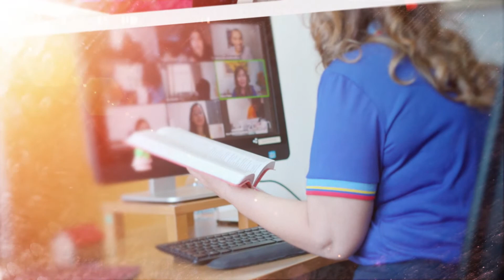A HISTÓRIA DE MARTA [Integrado 2021]